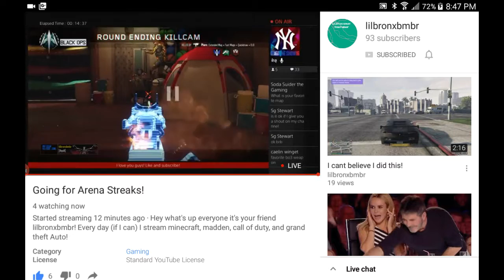Shout out go sub to him